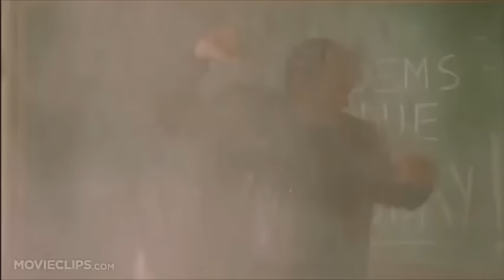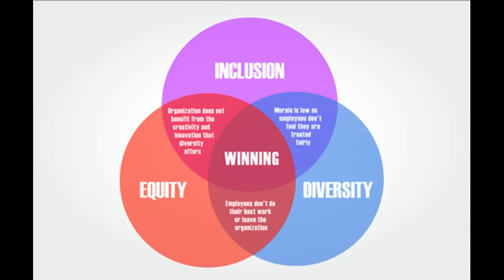The Iron Throne - Game of Thrones' AWFUL final episode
This is it. Our watch has ended. Join me as I review Game of Thrones Season 8, Episode 6 - The Iron Throne.